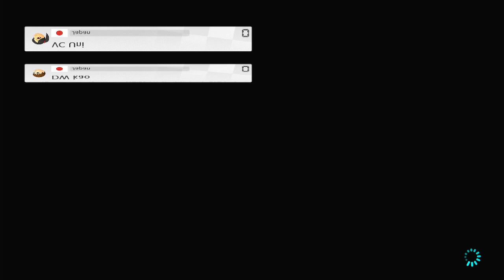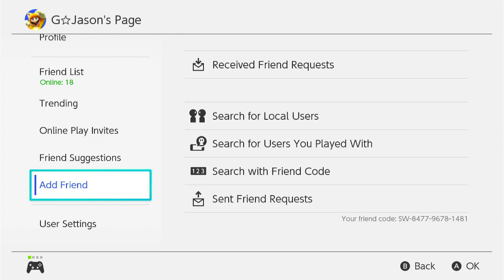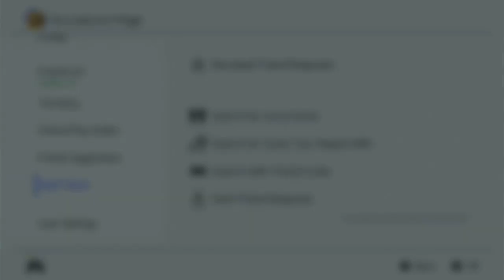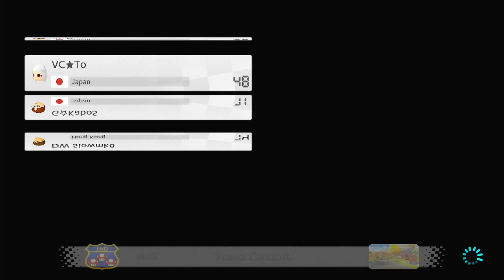Mario Kart 8 Deluxe: Lounge Unranked with HKT Beeg, Shadow, Uni & Moris147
The 2nd Race starts at 5:15.
GGs.

MKT Friend ID: 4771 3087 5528
Players or Friends may be removed if he/she/they do not play any of the first 3 cups of each tour!

To new viewers, Jason Chan posts videos mainly about Mario Kart 8 and Mario Kart Tour and even a few other videos related to Lego,which are posted irregularly and rarely.